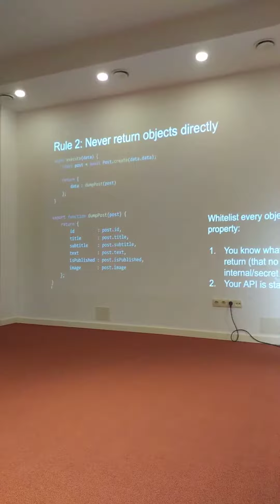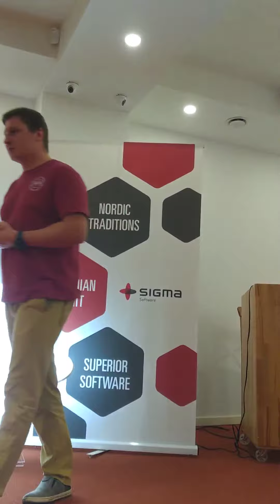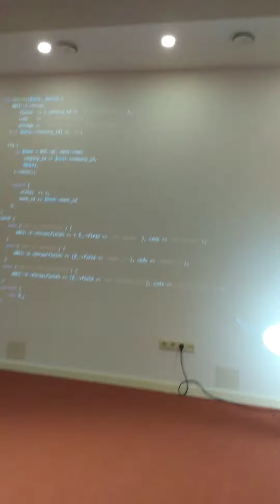Viktor Turskyi at Open Tech Week: JavaScript Meetup QA